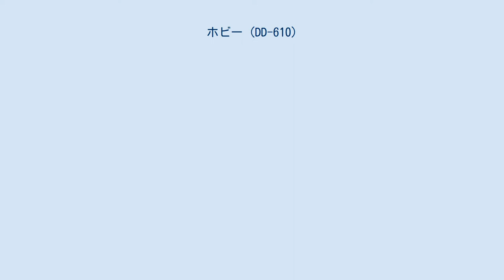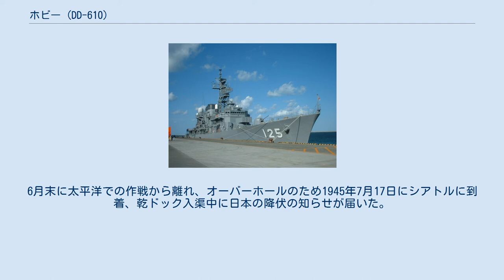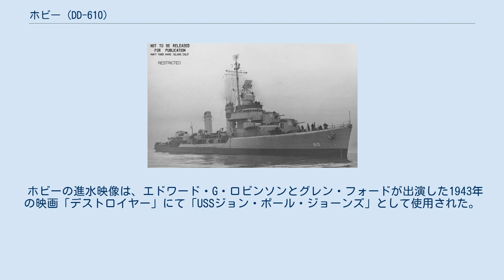ホビー (DD-610)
ホビー (USS Hobby, DD-610) は、第二次世界大戦におけるアメリカ海軍のベンソン級駆逐艦の一隻。
艦名はジェームズ・H・ホビーに因む。
 ジェームズ・H・ホビーは1835年4月27日ニューハンプシャー州ニューボストンで生まれた。
彼は1848年に第3補助機関士に任命された。
1855年6月21日に辞任したが、1861年6月4日に第2補助機関士に再任された。
彼は南北戦争において「USSサッサカス」の第1機関士として搭乗し、南軍の艦船「CSSアルベマール」から砲撃を受けた際、火傷を負いながらも蒸気管を切断し、エンジンの爆発を防いだ。
この英雄的行動により、ホビーは30階級昇進した。
彼は1870年10月19日に退役し, 1882年11月17日に亡くなった。
 ホビーは1942年6月4日にカリフォルニア州サンフランシスコベスレヘム造船よりウォルター・デービス夫人の立会を経て進水し、1942年11月18日にアーネスト・ブレイク中佐の指揮下で就役した。
 西海岸での整調後、ホビーは1943年2月12日にニューヨークに向かい、護衛空母カサブランカとともに大西洋を横断する護送船団の護衛を務めた。
その後地中海へ向かい、Uボートと数度にわたり接触、5月9日にはその内の1隻に深刻な損害を与えたとされる。
1944年1月2日にバージニア州ノーフォーク (バージニア州)から太平洋に向かい、8月22日までニューギニアの海域においてアドミラルティ諸島でのさまざまな作戦のための射撃訓練と対潜水艦哨戒および護衛に従事した。
その年の秋には北に向かい、ペリリューの戦いにおいて火力支援を行い、11月まで護衛任務に就いた。
日本軍の航空機と頻繁に遭遇したにもかかわらず、ホビーは損傷を負うことはなかった。
 ホビーは12月10日、フィリピンのルソン島を攻撃するため、第38任務部隊の空母とともにに出撃した。
アメリカ海軍は日本に接近し、1945年までフィリピン、台湾、中国沿岸への攻撃を通じて空母を護衛した。
2月16日、マーク・ミッチャー提督率いる第5艦隊に合流し、1942年4月のドーリットル空襲以来となる東京への空襲において、空母を護衛した。
さらに硫黄島、沖縄では補給艦の対潜水艦哨戒において活躍した。
6月末に太平洋での作戦から離れ、オーバーホールのため1945年7月17日にシアトルに到着、乾ドック入渠中に日本の降伏の知らせが届いた。
 ホビーは10月6日、海軍記念日の式典に参加するためにニューヨークに向けて出航した。
1945年11月1日にチャールストンに向かったホビーはそこで退役し、1946年2月1日に予備役に編入された。
その後1947年1月にテキサス州オレンジに移された。
ホビーは1971年7月1日に海軍船籍から抹消され、1972年6月1日の艦隊演習で標的艦として処分された。
 ホビーの進水映像は、エドワード・G・ロビンソンとグレン・フォードが出演した1943年の映画「デストロイヤー」にて「USSジョン・ポール・ジョーンズ」として使用された。
 ホビーは第二次大戦中の功績により10個の従軍星章を受章した。